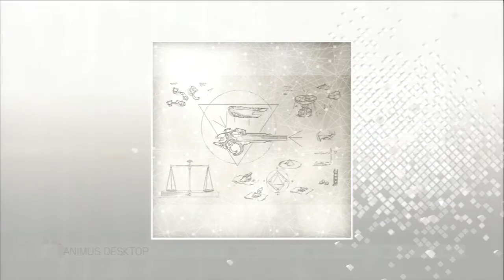Τελευταίο ταξίδι...Ρώμη!! Assassin's Creed 2 #30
ASSASSIN'S CREED II PEGI 18
Ευχαριστώ για τα likes, τα shares, τα comments και την υποστήριξη σας..

I JUST PLAY THE GAME. THE COPYRIGHTS BELONG TO:
2009 UBISOFT ENTERTAINMENT.
DEVELOPED AND PUBLISHED BY UBISOFT.